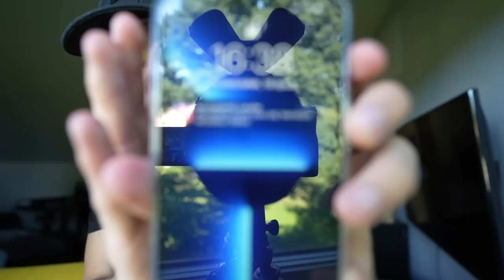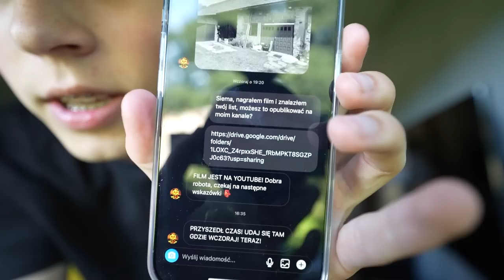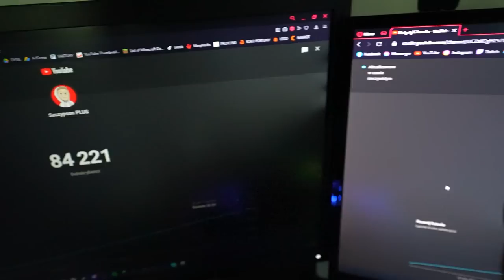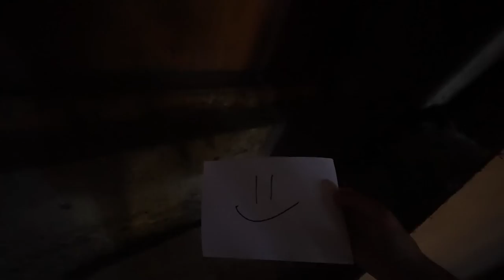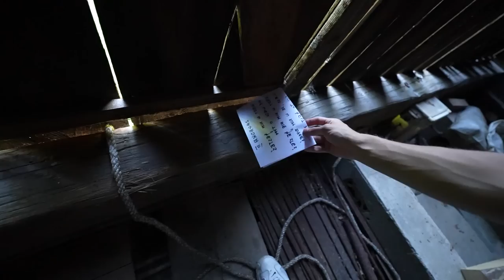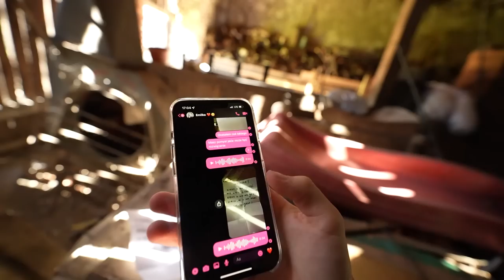WIEM GDZIE JEST LUCYFER w PRAWDZIWYM ŻYCIU!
✔️ FILMY CODZIENNIE o 19:19